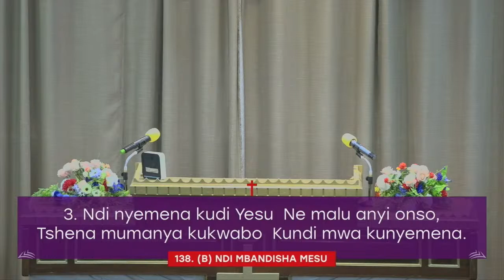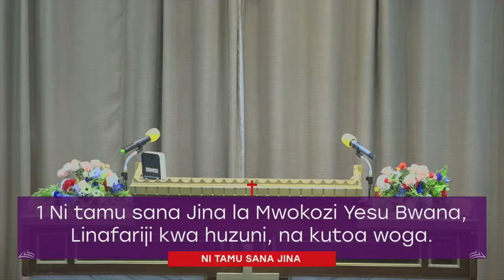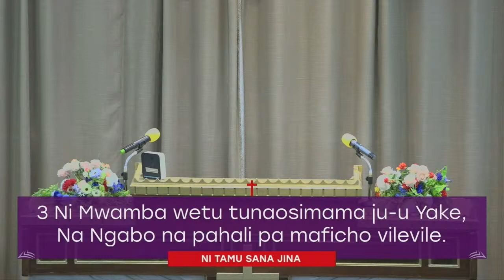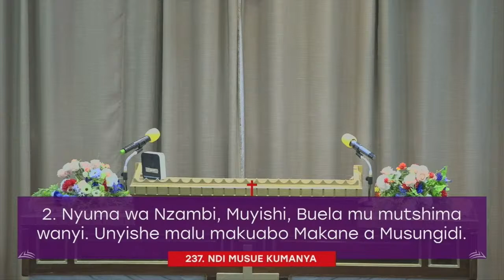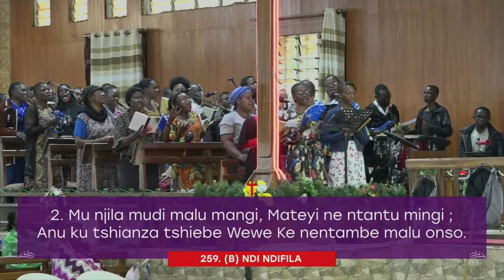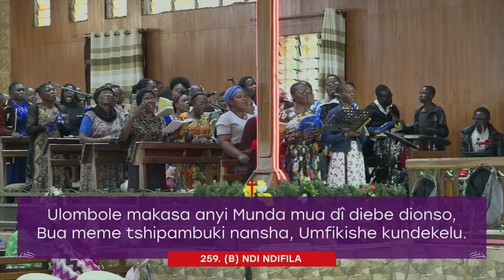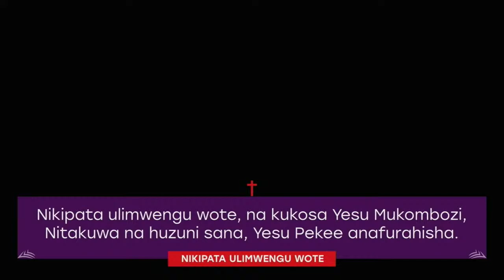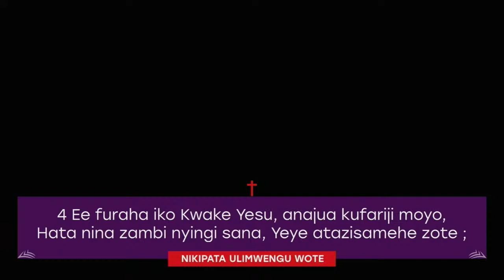Jeudi, le 16.02.2023 "COMME J'AI ETE AVEC MOISE", Frère Gérard KUNDA.